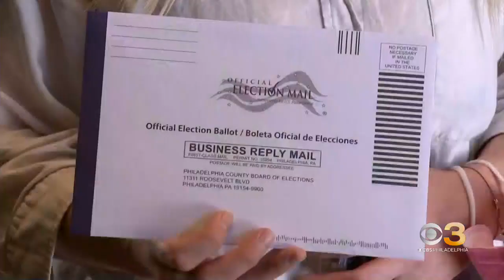Voters line up at City Hall to correct insufficient mail-in ballots